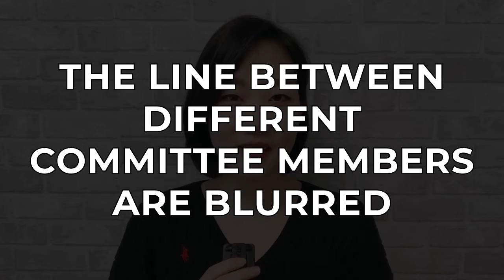What I learned as a Ph.D. thesis chair and some tips for students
I had the chance to be the dissertation chair for a Ph.D. student and I wanted to share what I learned during that process. Since there are several students who are nervous about the defense, hopefully this video will address some of your concerns and give you practical ways for you to help your committee in the days and months leading up to the defense. Enjoy!